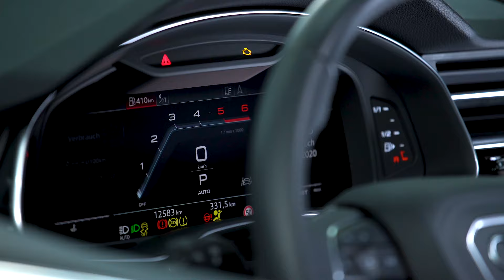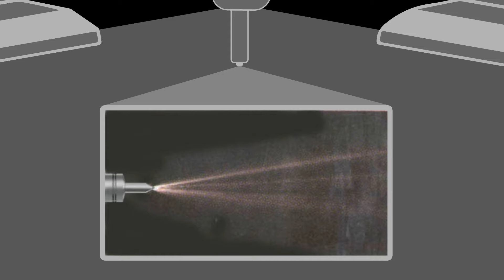LIQUI MOLY Motorsystemreiniger Diesel (Art.: 5128)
LIQUI MOLY Motorsystemreiniger Diesel
Additivkombination mit einem hohen Anteil reinigender, korrosionsschützender und schmierwirksamer Zusätze. Befreit hochpräzise gefertigte Bauteile wie z. B. Injektoren und Hochdruckpumpe von störenden Ablagerungen und sichert deren optimale Funktion. Schützt zudem teure Bauteile der Einspritzanlage durch Schmierwirksamkeitsverbesserer und Korrosionsschutzinhibitoren. Sorgt für ursprüngliche Motorleistung und niedrige Abgaswerte, wodurch der Kraftstoffverbrauch gesenkt werden kann.

Eigenschaften
 - entfernt Ablagerungen im gesamten Kraftstoffsystem
- verhindert die Bildung von Ablagerungen
- für alle Dieselmotoren einschließlich Common-Rail
und Pumpe-Düse
- schützt Bauteile der Einspritzanlage vor Verschleiß
- verhindert das Festbrennen und Verharzen der
Düsennadeln
- gewährleistet optimale Verbrennung

Einsatzgebiet
Geeignet für den Werkstatteinsatz bei allen Dieselmotoren, einschließlich Common-Rail und Pumpe- Düse-Hochdruckeinspritzung sowie bei Fahrzeugen mit und ohne Dieselpartikelfilter.

Anwendung
Kann zu jeder Zeit dem Kraftstoff beigemischt werden. Vermischung erfolgt selbstständig. 300 ml ausreichend für max. 75 l Kraftstoff.
Empfehlung: Zugabe zum Dieselkraftstoff bei Inspektion oder sonstigen Wartungsarbeiten an der Kraftstoffanlage.

Über LIQUI MOLY
Mit rund 4000 Artikeln bietet LIQUI MOLY ein weltweit einzigartig breites Sortiment an Automotiv-Chemie: Motorenöle und Additive, Fette und Pasten, Sprays und Autopflege, Klebe- und Dichtstoffe. Gegründet 1957 entwickelt und produziert LIQUI MOLY ausschließlich in Deutschland und wird immer wieder zur besten Ölmarke gewählt.